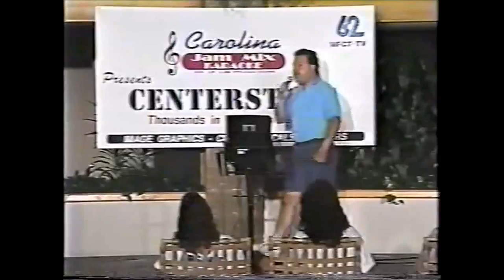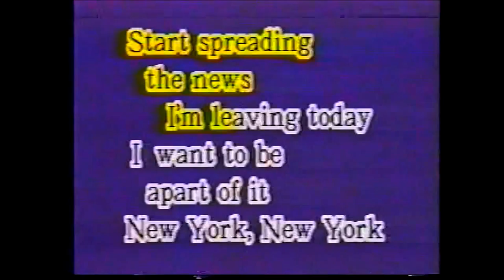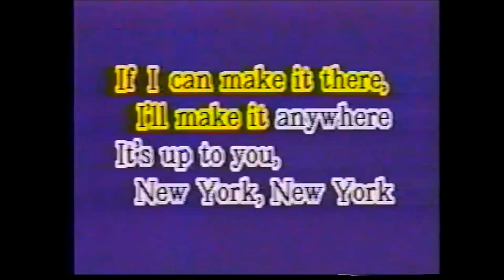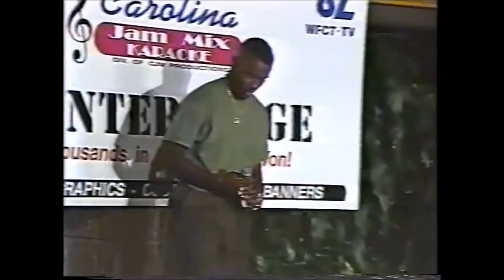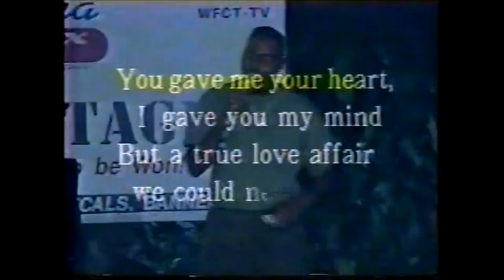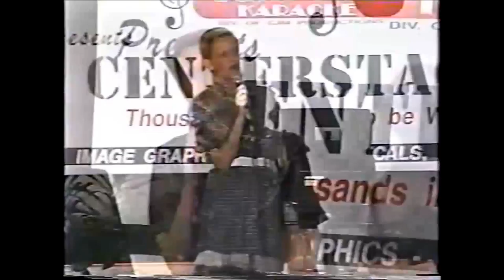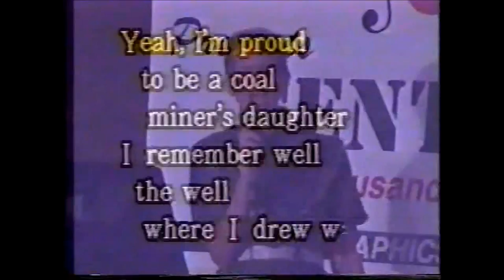CenterStage Show 1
This is Show #1 of the CenterStage Karaoke Show which was broadcasted on WFCT TV 62 in Fayetteville, NC in 1992.